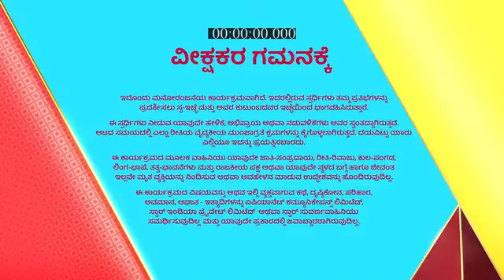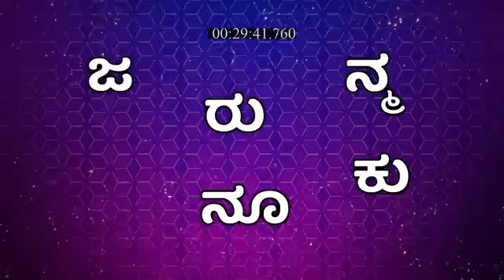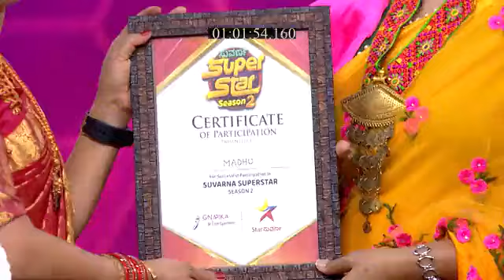Suvarna_Superstar_S2_E208_EPISODE_Reference_only.mp4